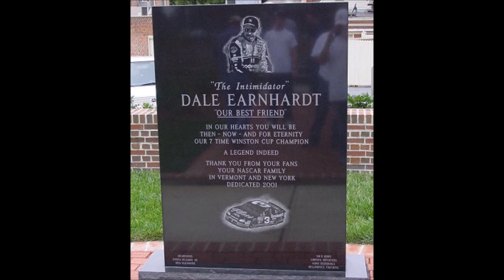Dale Sr Workin' Tribute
Produced by Beverly Cialone and Christopher Knight in honor of Dale Earnhardt Sr.  Music "Workin'" by Big Smo featuring Alexander King.